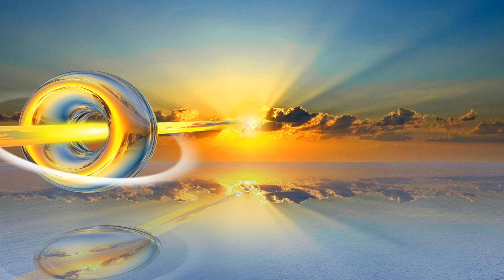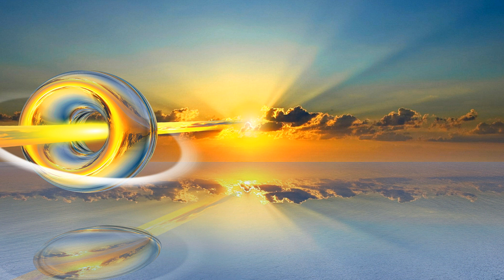Meditative Angel — Angelic Music with Relaxing Background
15 minutes of this video with sleep music will help you fall asleep, calm down and relax. If you are doing meditation or yoga, you can use it for your practices.

Use this music to fall asleep fast. Good night and sleep well!

🔁 You can loop this video (right mouse button — loop)

My meditation gear
My meditation wishlist